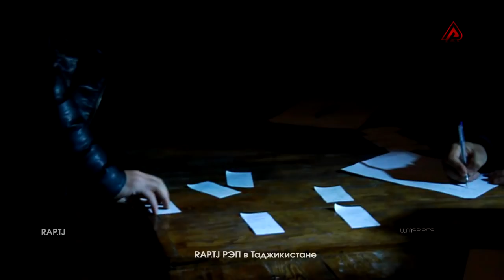Қуръакашӣ МУШОИРА #3 (RAP.TJ)